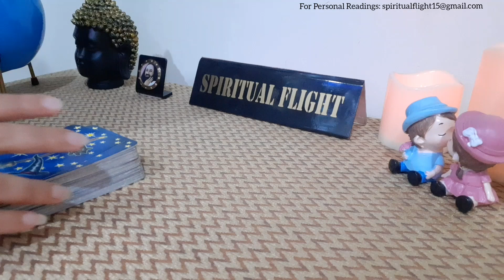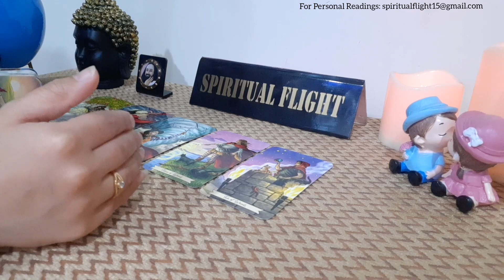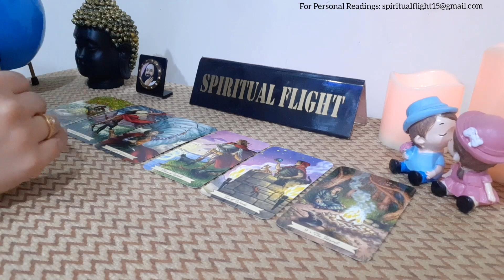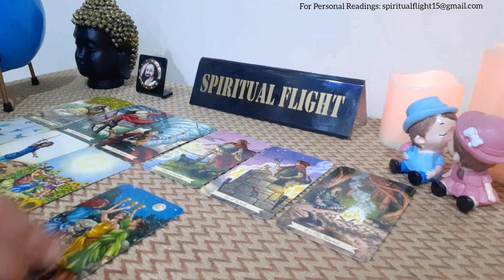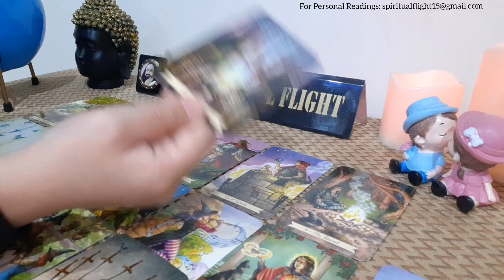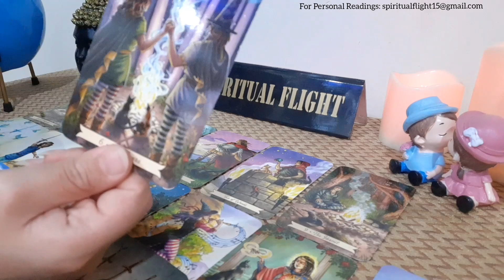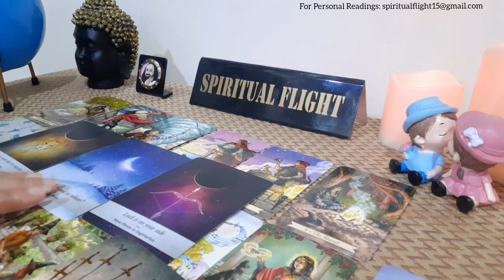SCORPIO! "THIS PERSON WANTS TO SETTLE DOWN WITH YOU!"MARCH 2021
SCORPIO LOVE READING MARCH 2021